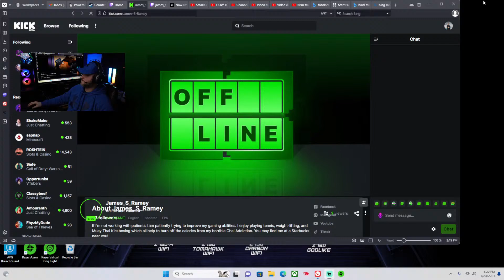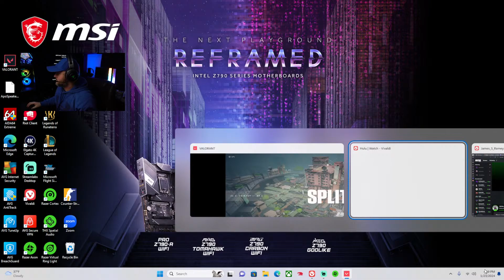Anime/Movies and Valorant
Been a couple days since I've played. Gonna do some Deathmatch and Unranked probably.  Wish me luck! :0)